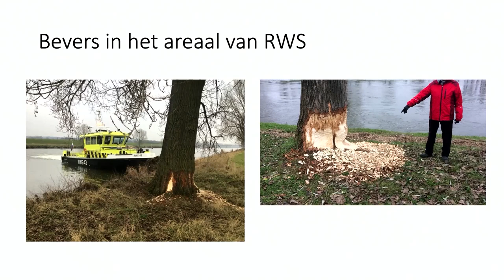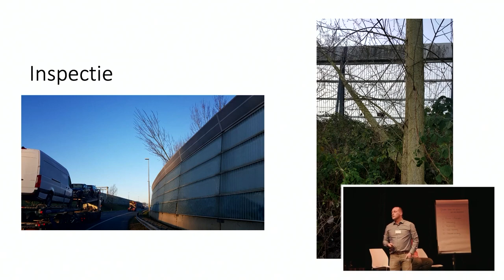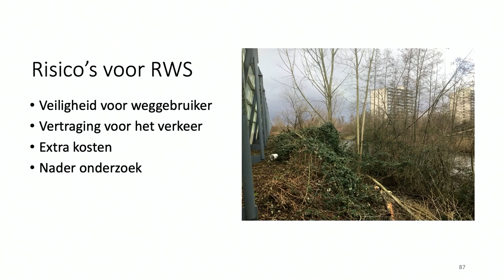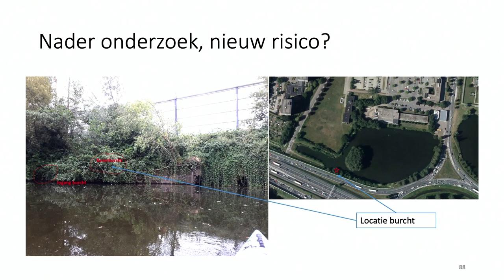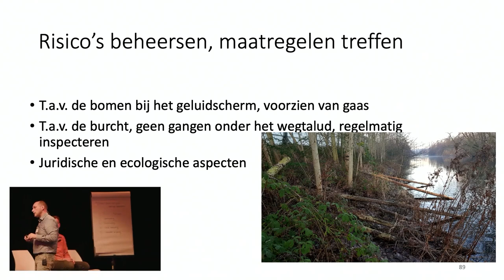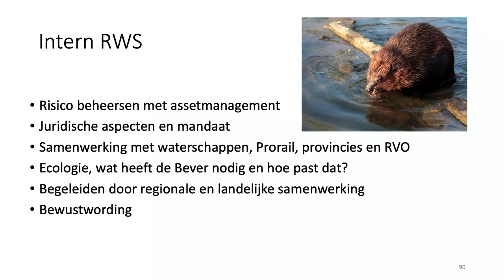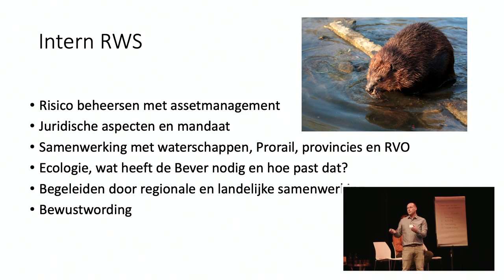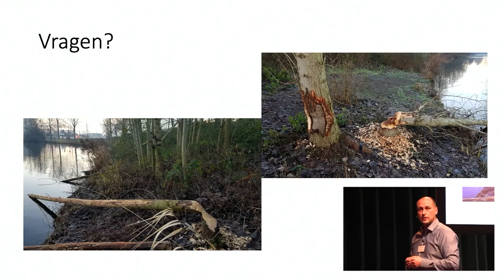Waterveiligheid | Beversymposium, Casus 3 Ondergraving talud A12, Robert Maarschalkerweerd | 2022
Op donderdag 14 april 2022 vond een symposium plaats waarin dieper werd ingegaan op de vraag in hoeverre bevers een gevaar vormen voor de infrastructuur. ProRail organiseerde dit het symposium in samenwerking met de andere initiatiefnemers van het kenniscentrum Bever: STOWA, Rijkswaterstaat, de Unie van Waterschappen, de Zoogdiervereniging en het Interprovinciaal Overleg.